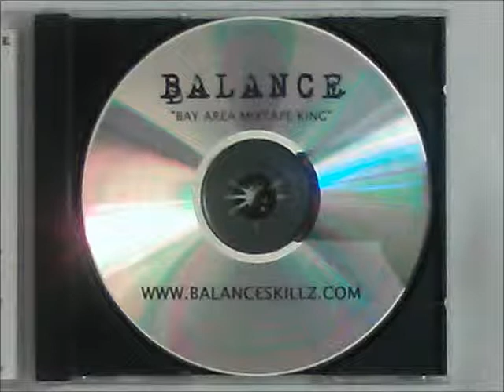Balance ft E-A-Ski • Come See Us [MMV]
E-A-Ski & CMT
2005 Ayinde Music
support balance!